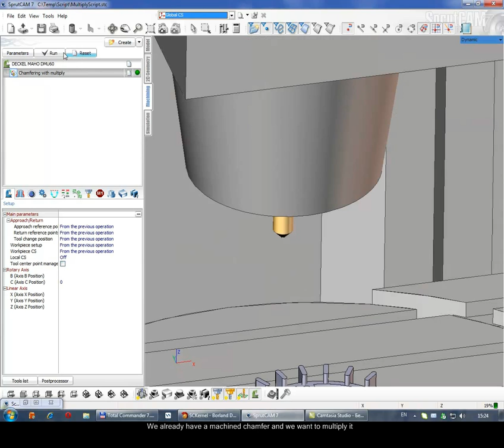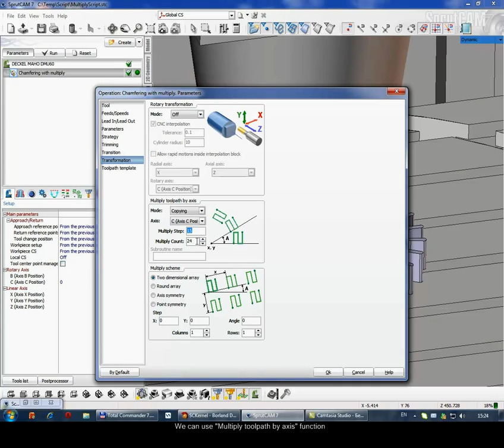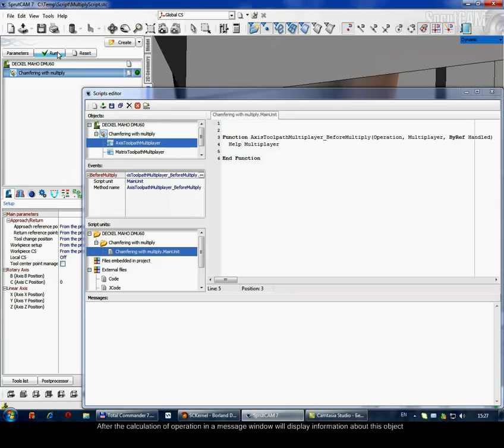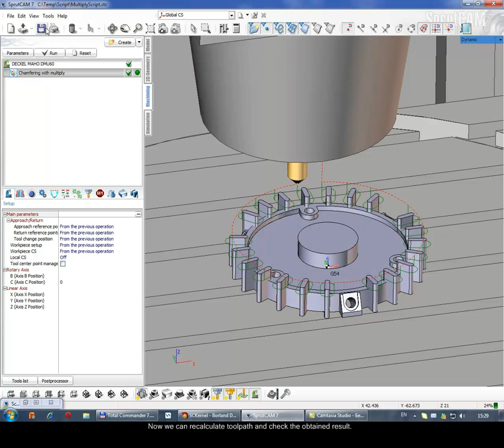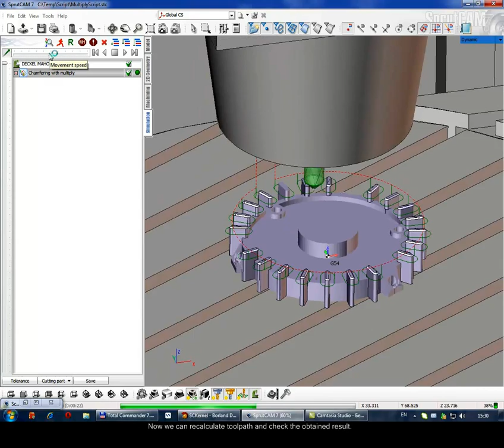Using scripts for toolpath multiplying in SprutCAM